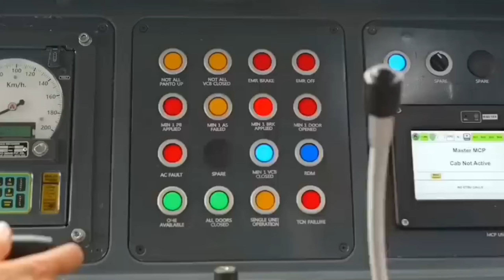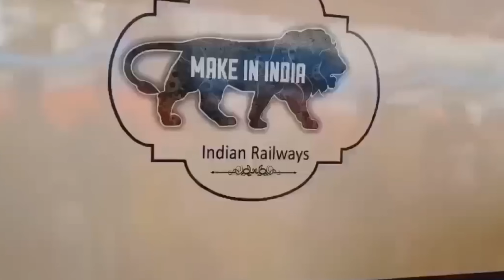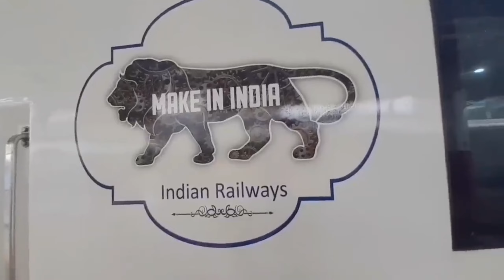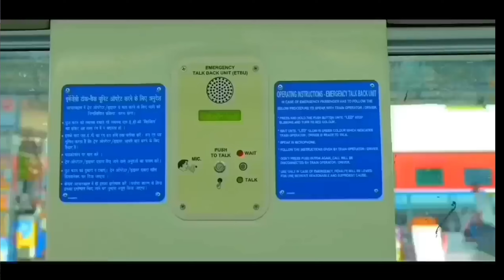वंदे साधारण ट्रेन का Launching Date तय ll। First amrit bharat express date announcement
वंदे साधारण ट्रेन का Launching Date तय ll। First amrit bharat express date announcement  @Yatra100KM
yatra 100 KM ll yatra hundred kilometre
yours queries
amrit bharat express lunch date
non ac vande Bharat train launching date
vande sadharan train locomotive
vande sadharan train launch date
vande sadharan train launch
vande sadharan train look
vande sadharan train latest news
vande sadharan train loco
vande sadharan train first look
trial run of vande sadharan train's locomotive
vande sadharan train route list
new vande sadharan express
new vande sadharan train
new vande sadharan locomotive
new vande sadharan engine
new vande sadharan
new sadharan vande bharat train
vande sadharan new update
vande sadharan train new update
sadharan vande bharat express
sadharan vande bharat train
sadharan vande bharat interior
sadharan vande bharat express trail run
sadharan vande bharat route
sadharan vande bharat inside
sadharan vande bharat express interior
sadharan vande bharat reaction
sadharan vande bharat journey
new sadharan vande bharat
vande bharat launch
vande bharat launch today
vande bharat launching date
vande bharat launch vide0
vande bharat launch in gorakhpur
vande bharat launch live
vande bharat launch hui hai
vande bharat launch new delhi to mumbai